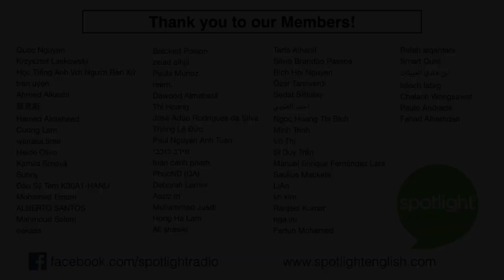Why is This The World's Favorite Drug? | A REAL Conversation about Caffeine and Why People Use It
Do have a cup of coffee every day? Do you drink tea instead? Some of these drinks contain a drug called caffeine. It can have some benefits for your body. But it can also be harmful in large amounts. People all over the world use this drug. But are they eating and drinking too much of it? Products like food and gum now contain caffeine. Is caffeine healthy? Join us as we have a REAL English conversation about the topic of caffeine in food and drinks. Do you use caffeine? Why or why not?